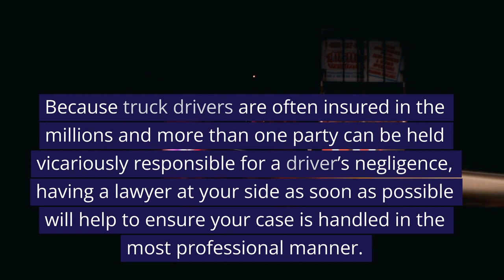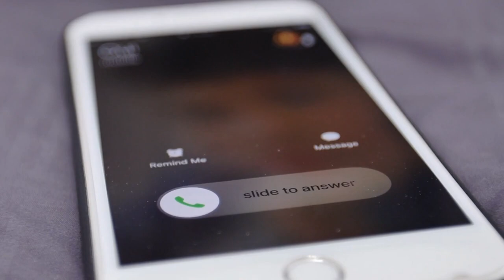Commercial Truck Accident Lawyer Cranston RI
Commercial Truck Accident Lawyer

Did you know there are over eleven million trucks operating actively across the United States, many with overworked drivers carrying hazardous materials? In 2016 alone, there were 475,000 large truck accidents, with human error accounting for roughly ninety percent of them.

With so many drivers relying on highways to get to work every day, it takes just one overworked truck driver for your life to change in an instant. After all, trucks weigh 20-30 times more than a typical car, which can seriously amplify the impact and consequences of an accident.

If you or a loved one are involved in an accident with a truck, retaining the services of an attorney becomes vital.

Because truck drivers are often insured in the millions and more than one party can be held vicariously responsible for a driver’s negligence, having a lawyer at your side as soon as possible will help to ensure your case is handled in the most professional manner.

 Identifying all the different lines of insurance is difficult in trucking accidents as the truck and trailer are often insured by different companies, with either or both possibly being guilty of negligence.